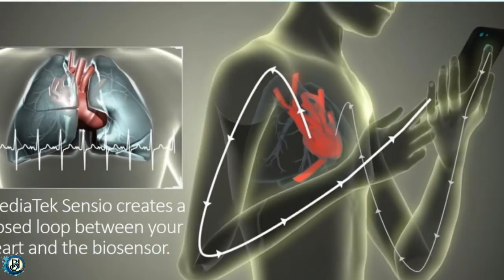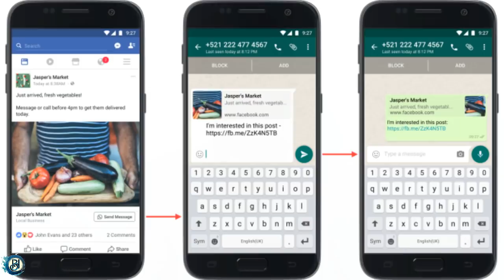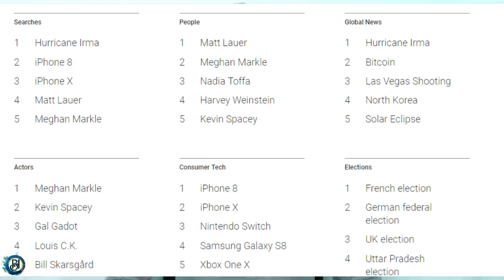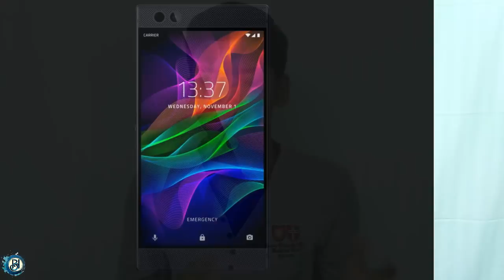Boo hacks : Weekly Tech Updates in 5 min #10 ! Mediatek, whatsapp Ads, Google search etc🔥🔥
its was quiet instresting news in this week so give support like

if you want to help the our channel use this link to buy❤❤

Videos

How to update MIUI 9 ❓ Redmi note 4 & All moblie (Without PC) Full Guide in tamil/தமிழ்🔥🔥